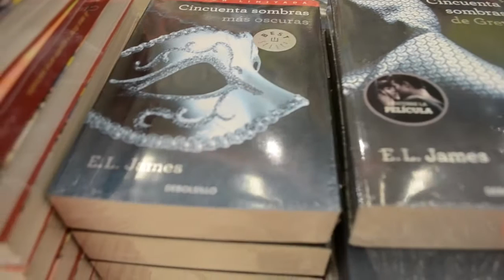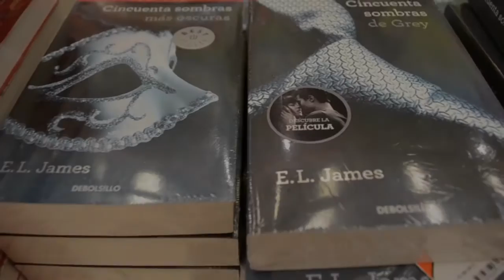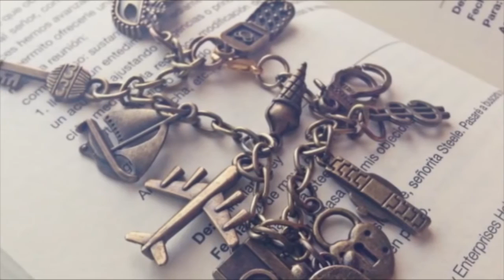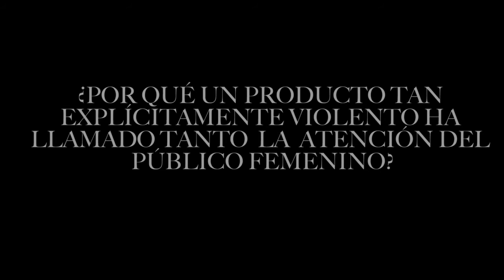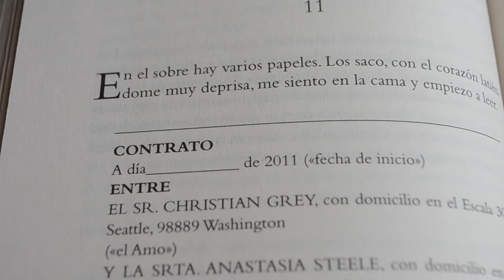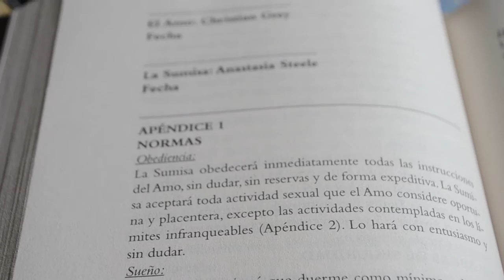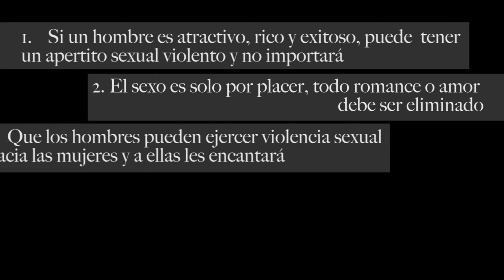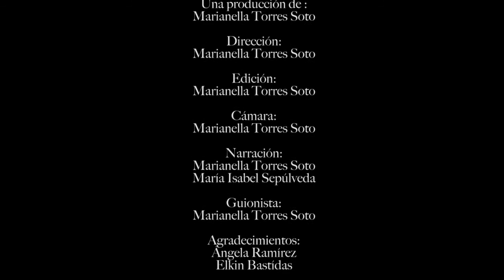Reportaje estudiantil: "50 Sombras de Violencia" - MIA 2015 I sem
Reportaje estudiantil: "50 Sombras de Violencia", presentado en la Muestra Inicial Audiovisual - MIA 2015 (1er semestre), para la asignatura Producción Audiovisual (II).

Dirección, edición, cámara: Marianella Torres Soto.
Narración: Marianella Torres Soto y María Isabel Sepúlveda.

 Nuestra sociedad gira en torno a diferentes tendencias; unas sanas, casi inofensivas, y otras que perpetúan comportamientos dañinos. El best seller erótico 50 sombras de grey, se ha convertido en una moda que ha revolucionando al público mayormente femenino. Esta novela tiene como base central el sadomasoquismo, donde una joven de 21 años cae en las garras de un hombre atractivo y millonario que  le gusta jugar al amo y a la sumisa. Pero, ¿por qué un producto tan explícitamente violento ha llamado tanto la atención del público femenino?